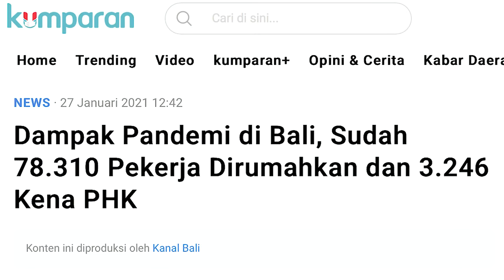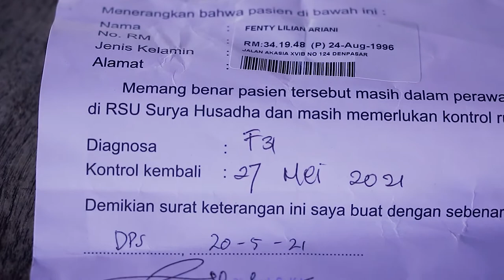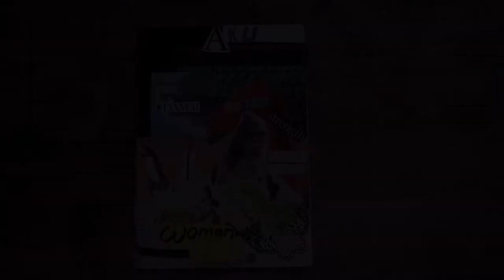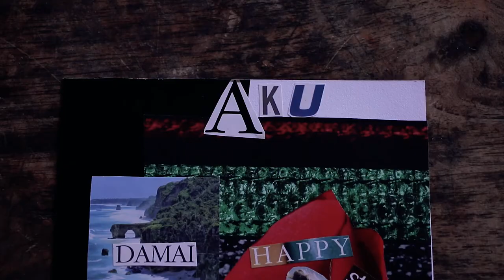Kisah Fenty dan Dara saat menghadapi gangguan kejiwaan.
Testimoni dua perempuan muda tentang gangguan kejiwaan dan mencari jalan pemulihannya. Video: Hadhi Kusuma.